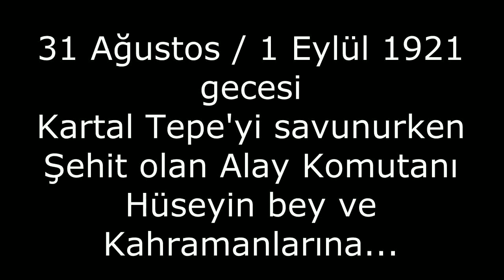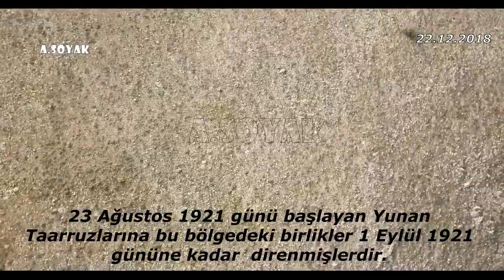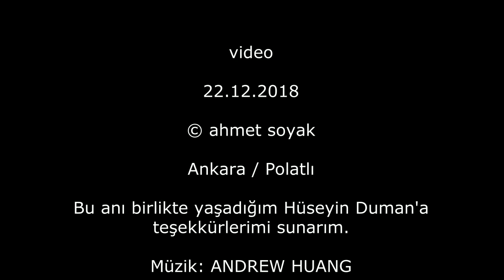Sakarya Meydan Savaşın'dan miras: Sarıyatak Tepe (22.12.2018)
31 Ağustos / 1 Eylül 1921 gecesi Kartal Tepe'yi savunurken Şehit olan Alay Komutanı Hüseyin bey ve Kahramanlarına...

Ankara / Polatlı yakınları

Bu anı birlikte yaşadığım Hüseyin Duman'a teşekkürlerimi sunarım.

Coğrafi Koordinatı:
Sarıyatak T. 39°34'10.83"K 32° 2'29.63"D